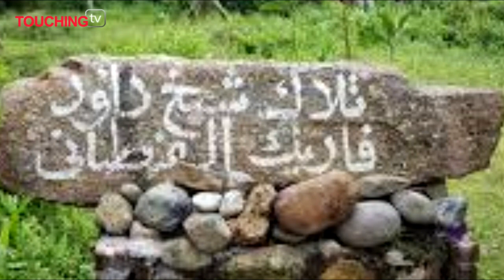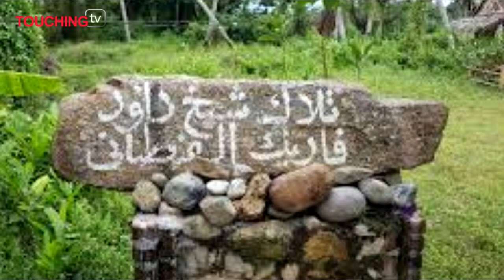Syekh Daud Abdullah al Fathani | touching tv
Beliau dilahirkan di Kampung Parit Marhum, Kerisek, Patani. Tahun kelahirannya tidak dapat dipastikan kerana terdapat perselisihan pendapat di kalangan penyelidik mengenainya. Dalam catatan-catatan beberapa keluarga penulis yang ada hubungan dengan beliau, ada yang mencatat tahun 1133 H, 1153 H dan tahun 1183 H.

Sheikh Daud al-Fathani dan kawan-kawannya telah belajar di Mekah selama 30 tahun dan lima tahun di Madinah. Disebabkan masa belajar yang lama itu beliau digelar al-Alim Allamah al-Arif ar-Rabbani.